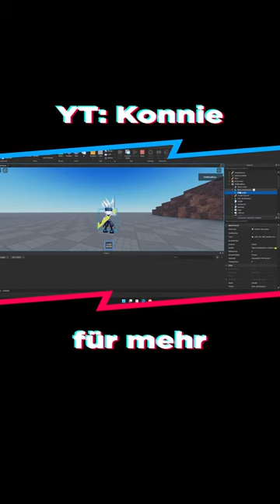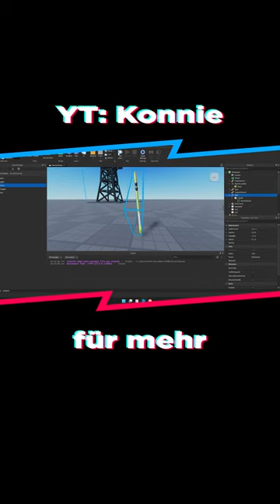Und Damit haben wir unser erstes selbst gemodeltes Schwert in Roblox Studio für Anfänger